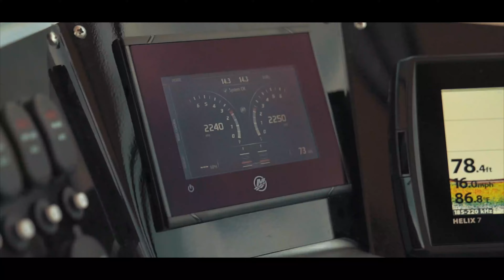Aloha Pontoons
No your typical pontoon...take a look.